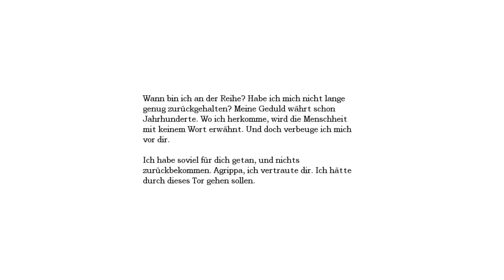Bullzeye Play's Amnesia The Dark Descent Teil 10 (German) (HD)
Amnesia The Dark Descent (PC)

Der Protagonist Daniel wacht in einer dunklen, scheinbar unbewohnten Burg auf, ohne sich erinnern zu können wie er dorthin gelangt war und wer er eigentlich ist. Er weiß nur, dass er Daniel heißt und vor etwas auf der Flucht ist, das ihn jagt. Durch das Auffinden einer Notiz von Daniel an sich selbst stellt sich schließlich heraus, dass er absichtlich sein Gedächtnis mittels eines Trankes ausgelöscht und sich die Aufgabe gesetzt hat, einen gewissen Alexander von Brennenburg in der Burg zu finden und zu töten. Die Gründe hierfür werden jedoch erst im Laufe des Spiels klar.